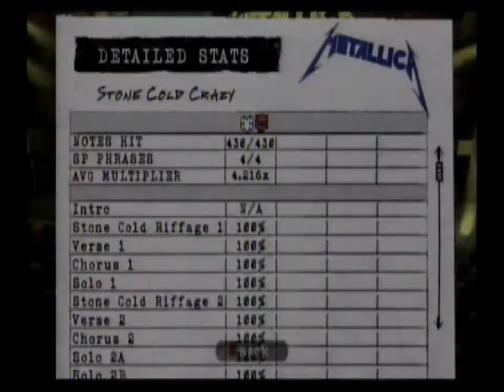Stone Cold Crazy Expert Bass 100% FC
Cool song :) I havn;t done a bass video in a while so I decide to do one :) Tricky on bass imo lots of funny/different strumming patterns, It's short which helps though :P "Walking down the street, shooting people that I meet with my rubber tommy water gun here come the deputy he's gonna come and getta me, I gotta get me get up and run"

Intro: This Is Home